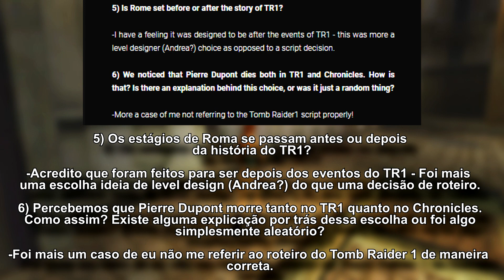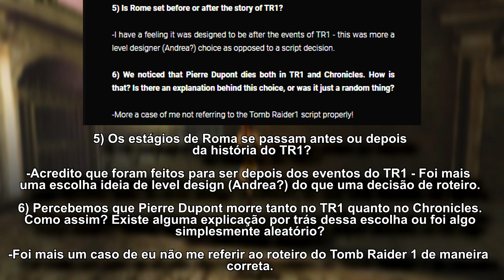Tomb Raider Chronicles - Detonado #2 - Trajan's Markets [NO MEDS]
Detonado do quinto jogo da franquia Tomb Raider, sendo jogado no PC com o objetivo de terminar o jogo sem utilizar nenhum medipack.